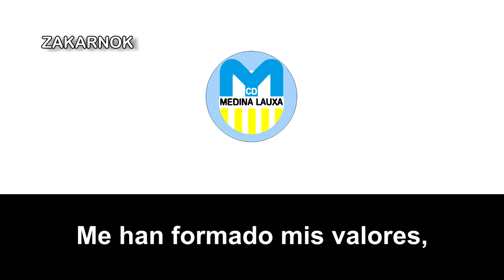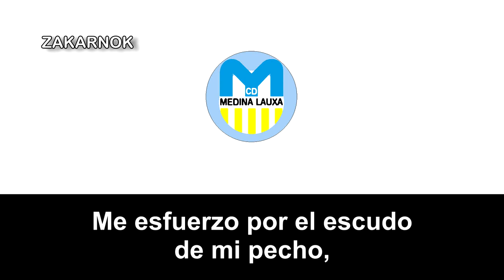Himno del CD Medina Lauxa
Un agradecimiento a Álvaro M. por las letras del himno y también por su fuerte colaboración con el canal.

El Club Deportivo Medina Lauxa es un equipo de fútbol de la ciudad andaluza de Loja, en España.

El club fue fundado recientemente en 2002, nunca de momento ha disputado en la Tercera División.